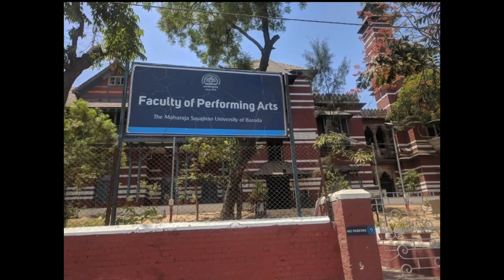Department of Dance, Faculty of Performing Arts, The Maharaja Sayajirao University of Baroda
Introductory Video about the Departmental History